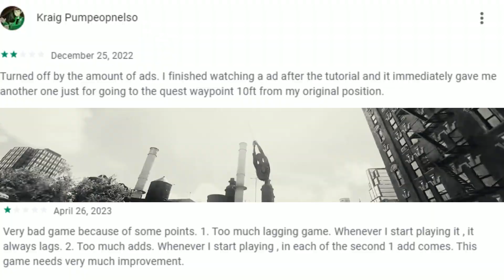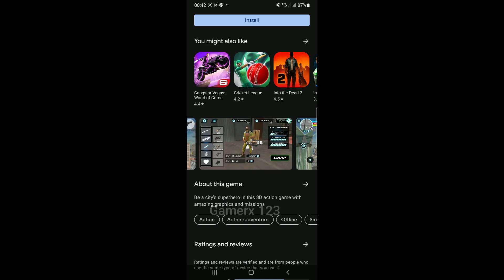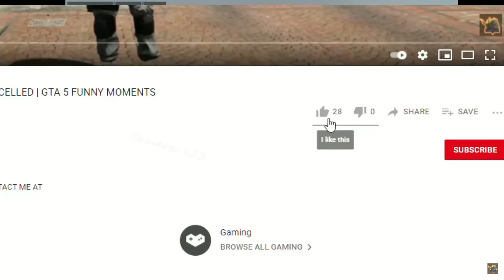Playing Weird SUPERHERO Game On Mobile🥴 (2023)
In This Video I am Going To Play Weird Superman Game On My Mobile With High Graphics In Hindi/Urdu (2023).

Ignore:
(HASHTAGS📑)

                     PEACE.